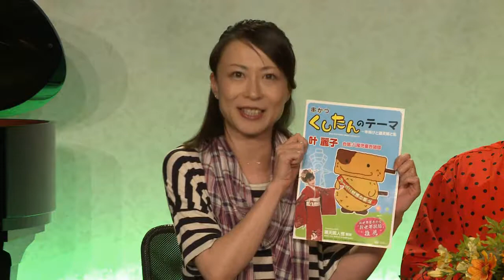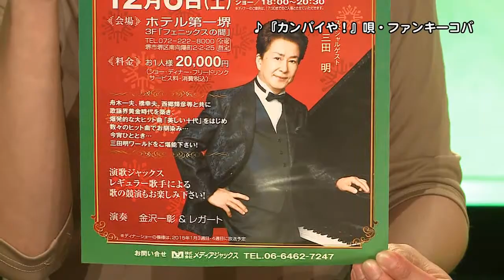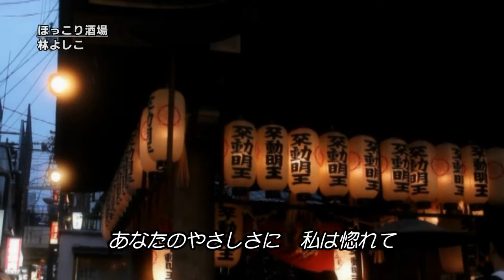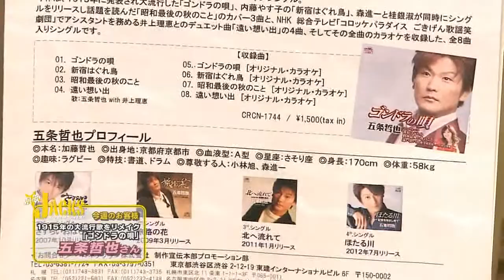演歌ジャックス ♯１３４ ゲスト「五条哲也」 H２６年１０月第３週目放送分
♯１３４（バックナンバー）
大人気TV歌番組『演歌ジャックス』
　ゲスト　五条哲也「ゴンドラの唄」
２０１３年１１月６日リリース
１９１５年の大流行歌をリメイク
　H２６年１０月第３週目放送分

　[チーフプロデューサー]　楠本佳生　　[司会] 小池史子　ファンキーコバ
　[ナレーション]　島幸作　下佐古美樹
　[レギュラー]　南五郎　若松秀彦　名代ゆう　聖子　松本恵美子
　[推薦曲]　林よしこ
　[話題曲]　湯原昌幸　平浩二　新浩司　小川リエ　小林千恵　TAIKI（タイキ）
　　　　　　花咲里佳　中野有希乃　叶望　桂川さくら　結城綾　千早龍成
　　　　　　瀬戸忠　竹中香世　末広幸子　山口かずみ　池田かよこ
　　　　　　浜本利恵子　水樹矩仁子　水木佳乃　一井輝子　せっちゃん
　　　　　　門川朝江　坂本ひろし　背味幸太郎　越前二郎　福田みのる
　　　　　　藤本あつし　夕月あかり　草笛四郎　新島愛一郎
　　　　　　夢みどり　ハリマ美香　李恩珠　三川ゆり
　　　　　　五十嵐潤　曽野恵子　きた野玲子　北方信市郎

演歌ジャックス放送日
J:COM関西：毎週火曜日 朝１０時放送
奈良テレビ：毎週水曜日　昼２時放送
九州宮崎11ch：月曜日　昼１２時放送
朝来市CATV：毎日　夜８時３０分放送
養父市CATV：毎日　夕方６時放送
ファンキーコバ